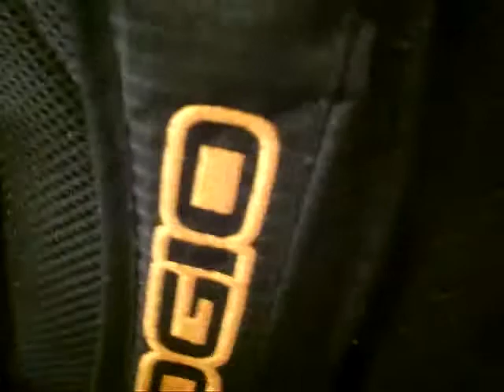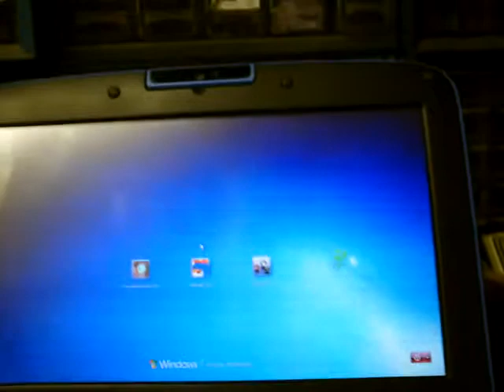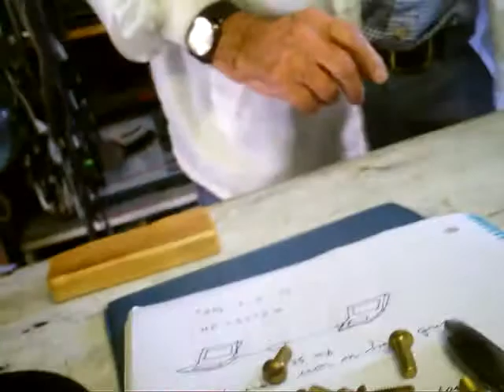Tom 14 3 19 Dentist, Hand Brace